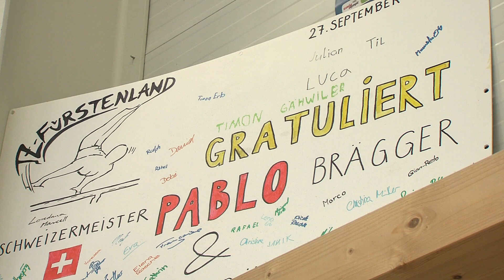Pablo Brägger (Kunstturnen)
Nacht des Wiler Sports | Nominiert in der Kategorie «Elitesportler 2015»